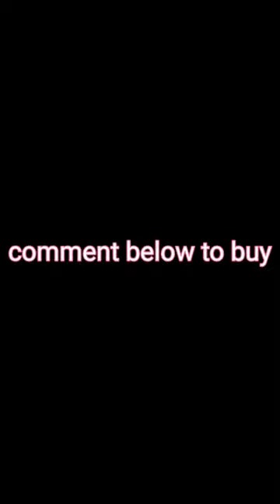comment below to buy.